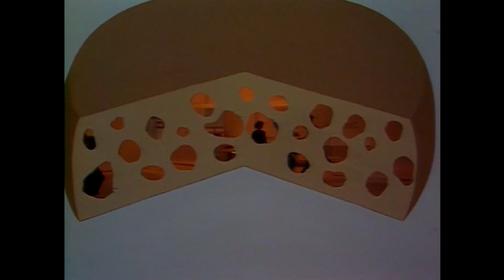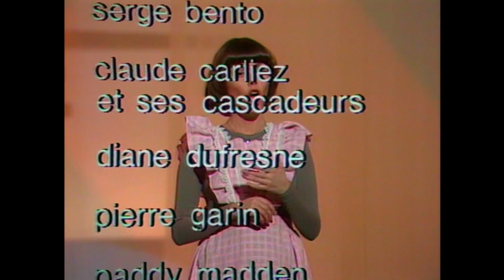Mireille Mathieu, Roger Pierre & Jean-Marc Thibault - Le rat des villes et le rat des champs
Extrait de l'émission "Devine qui est derrière la porte" du 17 mars 1973.
Séquence publiée en hommage à Jean-MarcThibault, né le 24 août 1923.
Retrouvez-moi sur Instagram pour découvrir d'autres vidéos inédites !